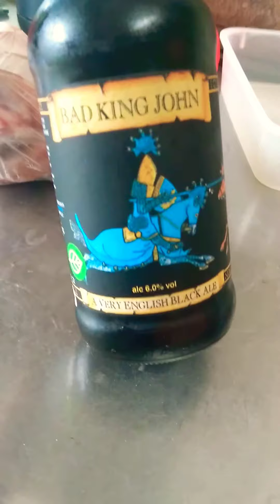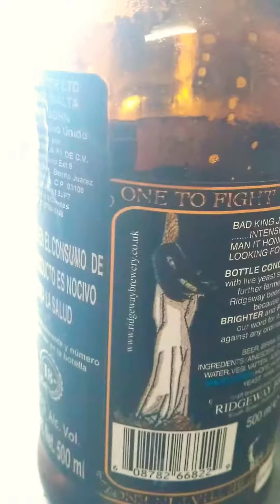Probando cerveza Bad King John 🍺🍻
Deliciosa cerveza 🍺🍻 inglesa 🇬🇧